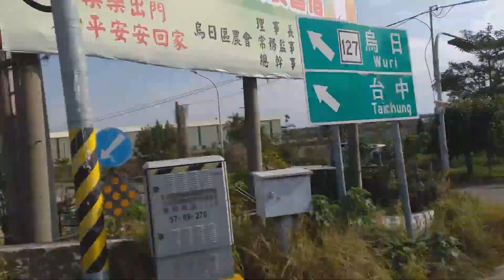13 KILOS HULI NAMIN NG TAIWANESE BINGWIT LANG (ILALIM NG TULAY)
Dito sa Taiwan ang unang Libangan ng mga Tawanese ay ang mamingwit,tara samahan nyo ako mamingwit.